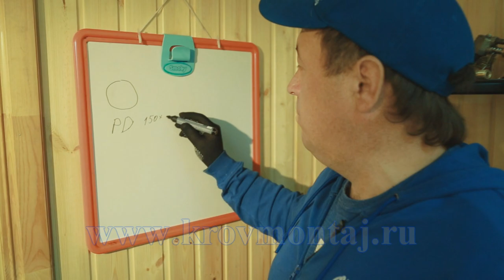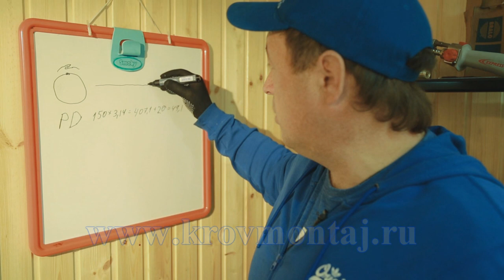Как сделать колено из оцинковки.